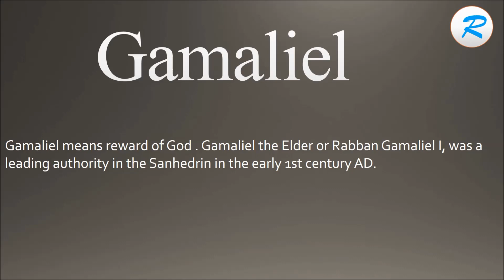How to pronounce Gamaliel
Learn how to say Gamaliel with Learn it with Radhika.